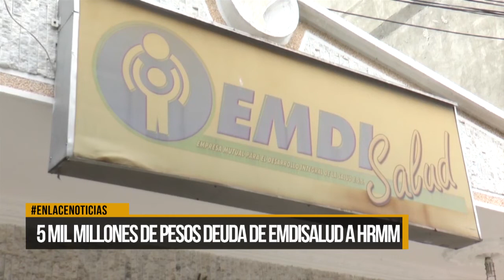5 mil millones de pesos deuda de Emdisalud a HRMM